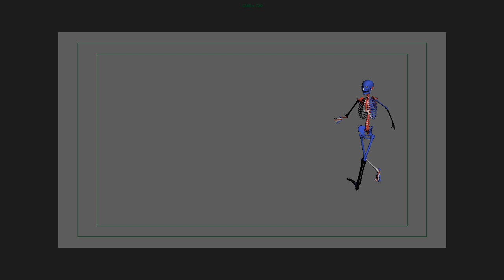Garcia Rafael CAN 1903 Exercise 01